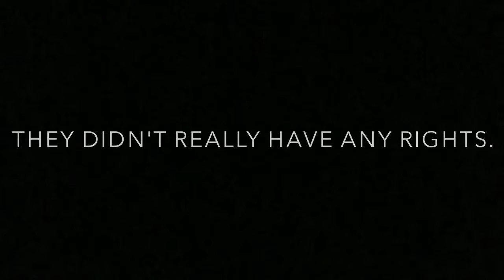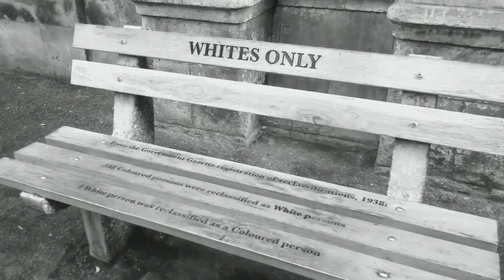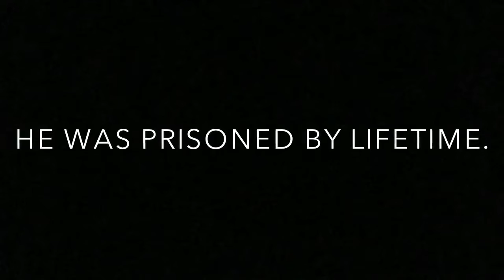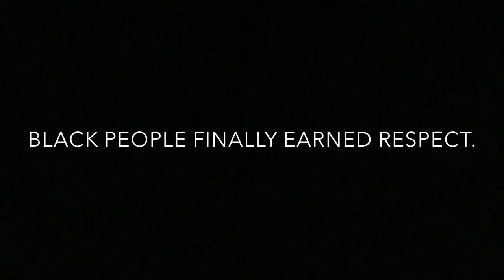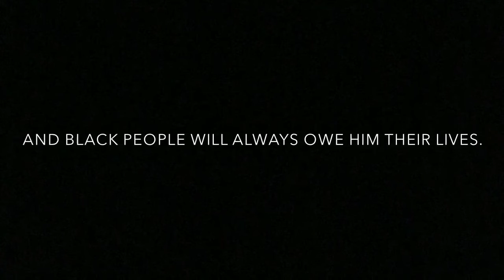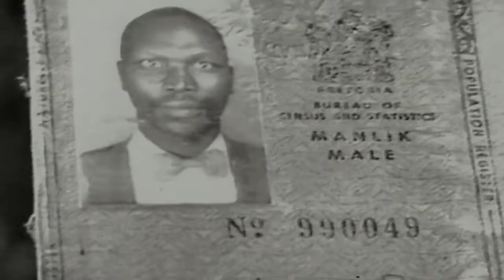Sejarah apherteid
Nama:Yasir AlHakiim P